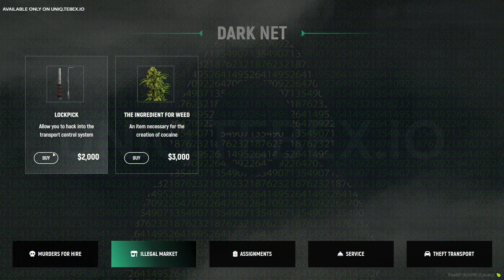ADVANCED DARKNET SYSTEM [ESX] [QBCORE]